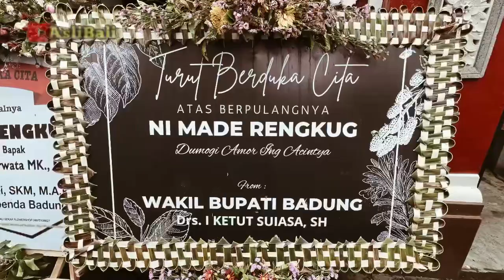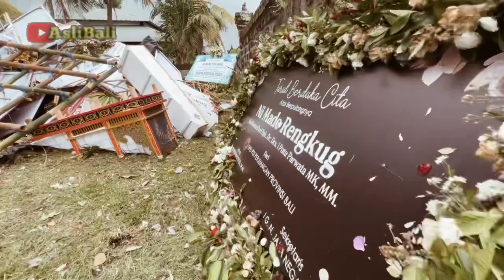PELEBON Mertua Bapak Dr.Drs. Putu Parwata,MM ( Ketua DPRD Kabupaten Badung )